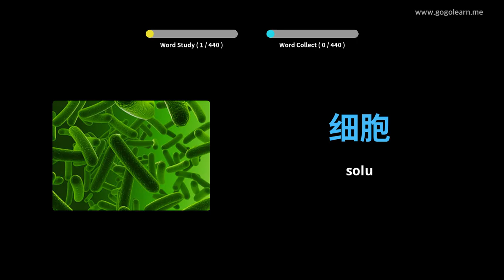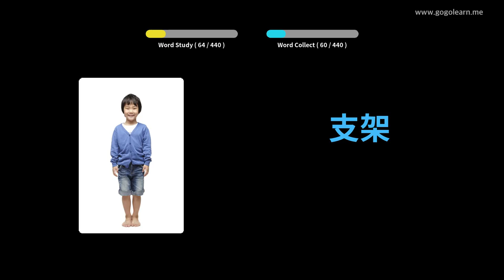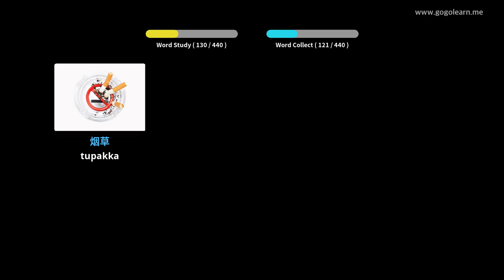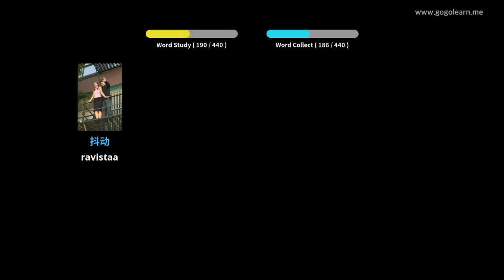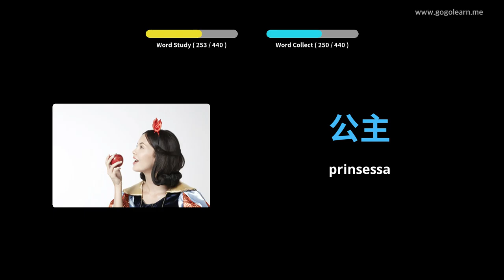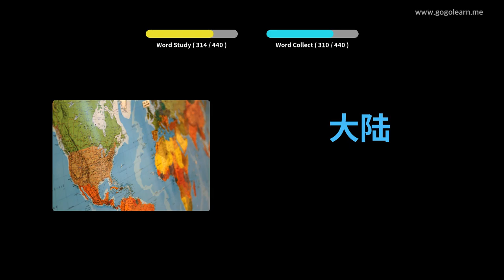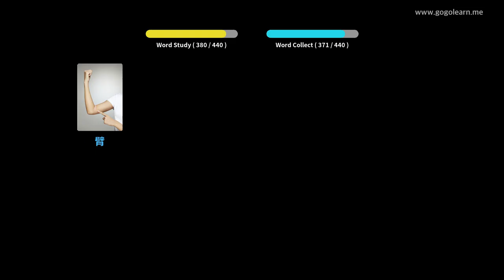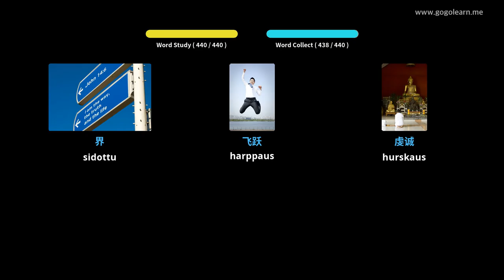Kiinalainen sanasto 3. lukio | Golearn